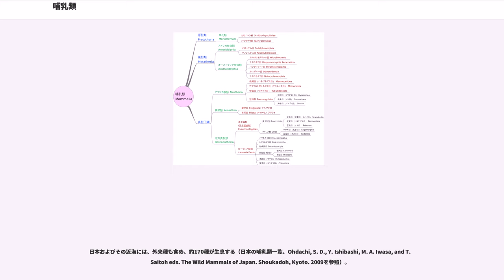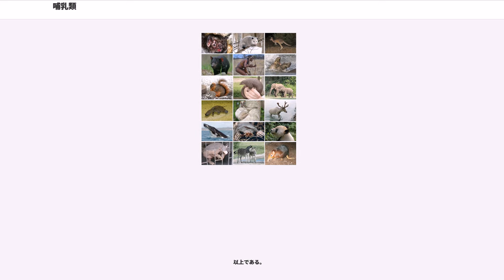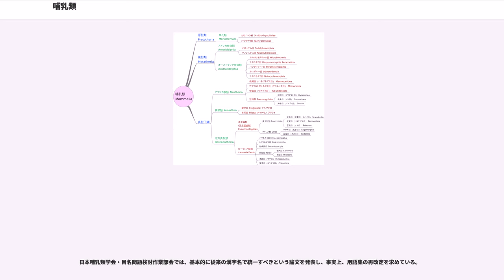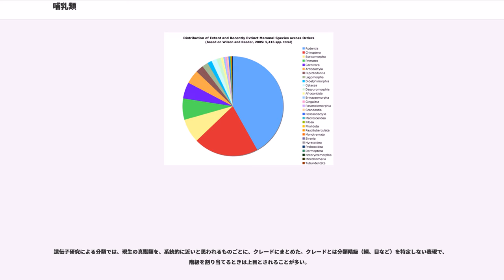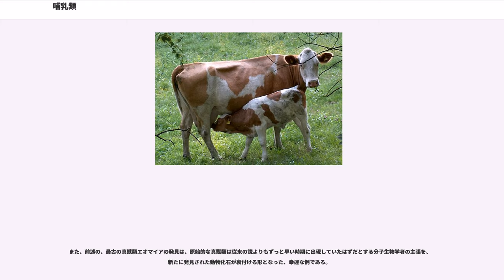哺乳類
哺乳類（ほにゅうるい、英語:Mammals, /ˈmam(ə)l/、 学名:）は、脊椎動物に分類される生物群である。分類階級は哺乳綱（ほにゅうこう）とされる。

基本的に有性生殖を行い、現存する多くの種が胎生で、乳で子を育てるのが特徴である。ヒトは哺乳綱の中の霊長目ヒト科ヒト属に分類される。

哺乳類に属する動物の種の数は、研究者によって変動するが、おおむね4,300から4,600ほどであり、脊索動物門の約10%、広義の動物界の約0.4%にあたる。

日本およびその近海には、外来種も含め、約170種が生息する（日本の哺乳類一覧、Ohdachi, S. D., Y. Ishibashi, M. A. Iwasa, and T. Saitoh eds. The Wild Mammals of Japan. Shoukadoh, Kyoto. 2009を参照）。

（哺乳類）という言葉は、1758年、「分類学の父」リンネによる『自然の体系』第10版においてはじめて用いられた。ラテン語の字義は「乳房の」を意味する。

「哺乳類」は、ドイツ語の Säugetiere の訳である。"saugen"（母乳を飲む）と "Tier"（動物）に由来している。「哺」は、口でとる（捕）、あるいは口でささえる（輔）という字の成り立ちから、口にふくむ、食らうことを表すが、口にふくませる、食物を与える意味ともなり、「哺乳」とは（「哺乳瓶」「哺乳期」などと言うように）乳を飲ませて育てることである。

哺乳類の起源は古く、既に三畳紀後期の2億2500万年前には、最初の哺乳類といわれるアデロバシレウスが生息していた。そのルーツは、古生代に繁栄した単弓類 (Synapsida) のうち、キノドン類 (Cynodontia) である。単弓類は、爬虫類の双弓類 (Diapsida) とは石炭紀中期に分岐し、独自の進化をしていた。単弓類は、ペルム紀末の大量絶滅において壊滅的なダメージを受け、キノドン類などごくわずかな系統のみが三畳紀まで生き延びている。一時期再び勢力を挽回するものの、既に主竜類などの勢力も伸長し単弓類は既に地上の覇者ではなくなっていた。そして、三畳紀後期初頭の大絶滅を哺乳類とともに生き延びたのは、トリティロドン科のみであった。しかし彼らも白亜紀前期には姿を消している。また、同じく三畳紀には、すでに哺乳類の他のグループから分岐する形で単孔目が出現している。単孔目は現存するが、これは卵生であることや総排出腔をもつなどほかの哺乳類とは大きく異なる構造を持ち、もっとも原始的な哺乳類の形をとどめているとされる。

酸素濃度35%のペルム紀以降は、リグニンの分解能を獲得した菌類による木材の分解により酸素濃度が徐々に低下しジュラ紀後期の2億年前には酸素濃度は12%まで低下した。気嚢は、横隔膜方式よりも効率的に酸素を摂取できる機能がある。低酸素下でもその機能を維持できる気嚢を有した一部の双弓類は繁栄することができた。哺乳類の祖先である単弓類は低酸素環境下でその種の大部分が絶滅することとなった。なお、哺乳類の肺機能は、酸素分圧0.1気圧（酸素濃度10%）以下で呼吸困難になり、酸素分圧0.8気圧（酸素濃度80%）以上で肺の組織が酸化される。

恐竜の全盛時代であるジュラ紀、白亜紀の哺乳類はネズミほどの大きさのものが多かった。しかし進化が停滞していたわけではない。白亜紀前期には、それまでの有袋類から分岐してすでに有胎盤類が登場している。また、中国から発見された大型の哺乳類の化石（胃の辺り）から未消化の恐竜の子供が見つかっている。これは、哺乳類が恐竜を捕食していた例もあったことを意味している。

恐竜を含む主竜類が繁栄を極めた時代には、哺乳類は、夜の世界など主竜類の活動が及ばない時間・場所などのニッチに生活していた。魚類、両生類、爬虫類、鳥類には4タイプの錐体細胞を持つものが多い（4色型色覚）。現在、鳥類などに比して哺乳類の視覚（とりわけ色覚）が全般的に劣っているのも、この長い夜行生活を経て大部分の哺乳類の視覚が2色型色覚に退化したためと考えられている（二次的に3色型色覚を獲得した霊長目狭鼻下目などを除く）。約6400万年前、鳥類とワニ類を除く主竜類が絶滅し、次の新生代では、その空白を埋めるように哺乳類は爆発的に放散進化し、多種多様な種が現れて地上でもっとも繁栄した種となった。

現在では地中や水中などを含め、地球上のほとんどの環境に、哺乳類が生息している。

※単弓類の系統は哺乳類以外は全て絶滅した。

※哺乳類は、...